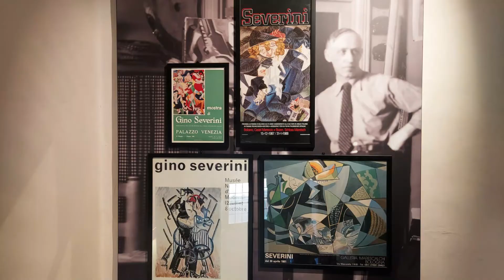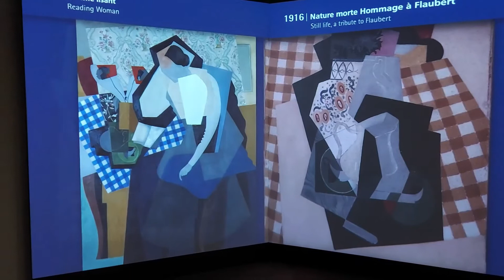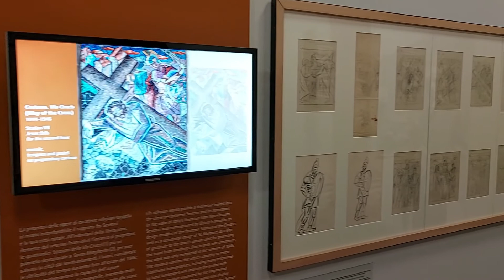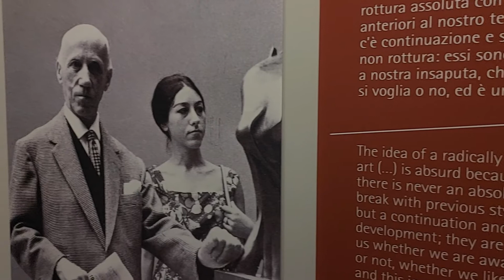Daniela Fonti sul nuovo allestimento delle sale del MAEC dedicate a Gino Severini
Daniela Fonti, co-curatrice del nuovo allestimento delle Sale Severini: “Di tutti i firmatari del manifesto della pittura futurista solo Severini ha un museo dedicato. Il percorso di opere pittoriche, incisioni, disegni e litografie, sempre integrato dai video, che vi abbiamo allestito riesce a raccontare le linee fondamentali della sua storia d’artista non trascurando alcuno dei grandi temi che caratterizzano la sua pittura. Ovviamente i suoi capolavori futuristi si ammirano nei grandi musei: è l’artista italiano più rappresentato al mondo”.